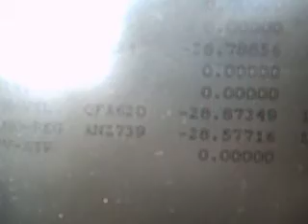ADS-B at Tugan with microADSB and my laptop using planeplotter 6.2.8